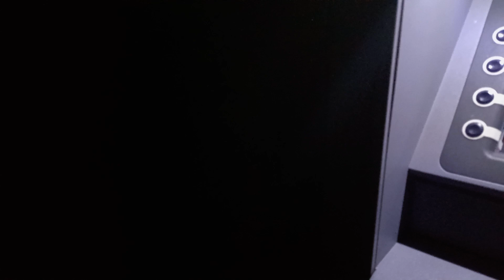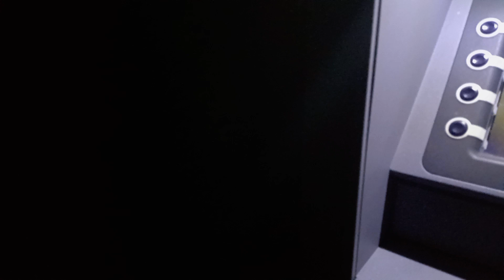shout out to Hypalinx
just to let you know I'll be doing fruit machines the one's you use to have in the old flat

1 American Dream

2 CameLot

3 Incadinkado

4  Nitro